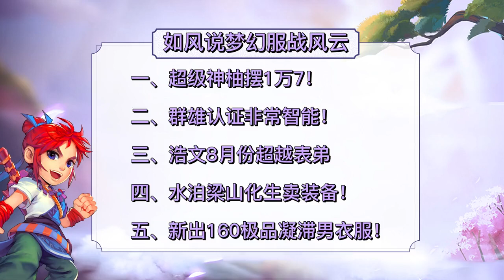梦幻西游：主播浩文8月份超越表弟，超级神柚最低摆1万7！